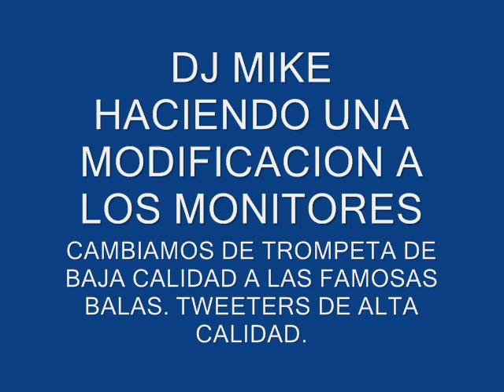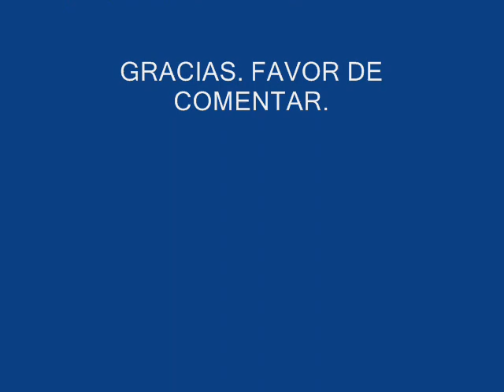MODIFICACION A MONITORES 8 14 09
ESTA ES UNA MODIFICACION A UNOS MONITORES JBL QUE VENIAN CON UNA TROMPETA MUY PEQUENA Y UN DRIVER MAS PEQUENO. APARTE DE UN WATTAGE SENSIBLE. LOS MODIFIQUE CON UNAS DE LAS FAMOSAS BALAS  DE 300 WATTS CADA UNA. UTILIZANDO EL CROSSOVER QUE VENIA EN LOS CAJONES ORIGINALES.   HAGAN COMENTARIOS.